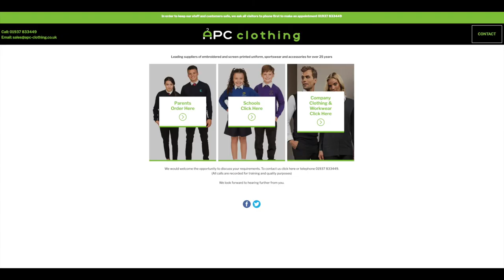Barwick Veterans Match Highlights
Kirk Deighton Rangers Veterans took on Barwick Veterans in the Plate Cup Final.

KDRAFC Media Ortial Technologies Ltd